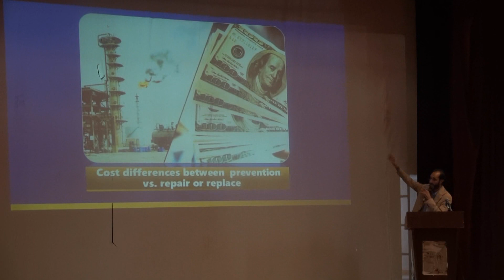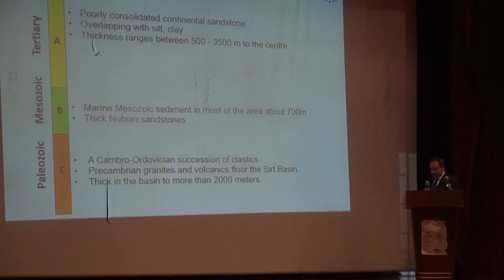لقطات ومقابلات من فعاليات المؤتمر الخامس للبيئة والتنمية المستدامة بالمناطق الجافة وغير الجافة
لقطات من فعاليات المؤتمر الخامس للبيئة والتنمية المستدامة بالمناطق الجافة وغير الجافة الذي ترعاه المؤسسة الوطنية للنفط وتنظمه جامعة اجدابيا